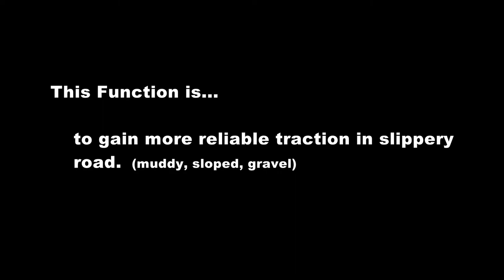Isuzu Inter Axle Diff Lock System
Demo of how inter axle diff lock system works.